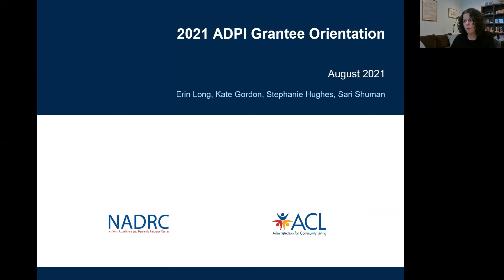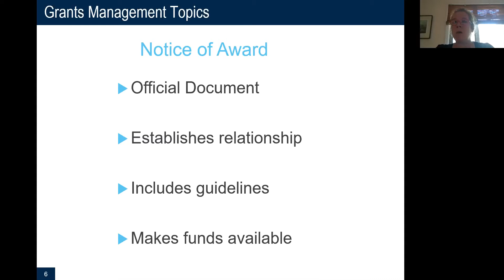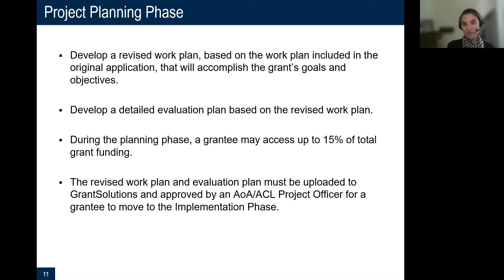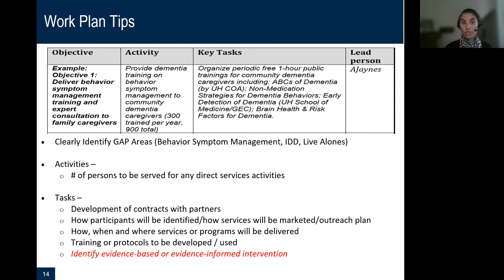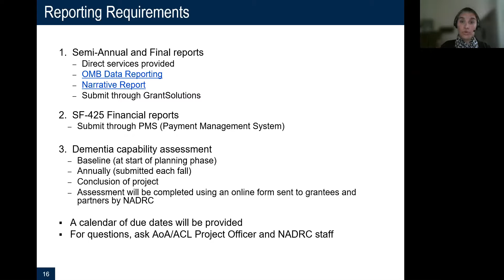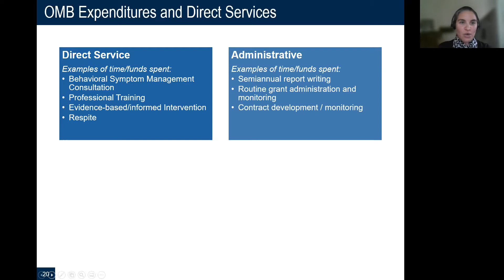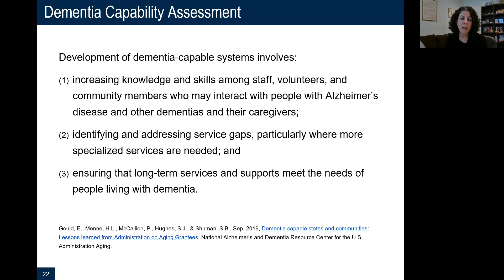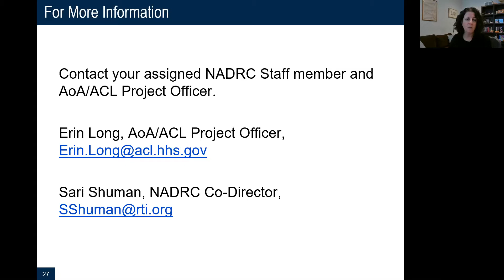Orientation Webinar (8/26/21): July 2021 ADPI State and Community NEW Grantee Orientation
This webinar is the orientation that July 2021 ADPI grantees participated in to prepare for commencing program activities. All new grantees were required to attending this training session.